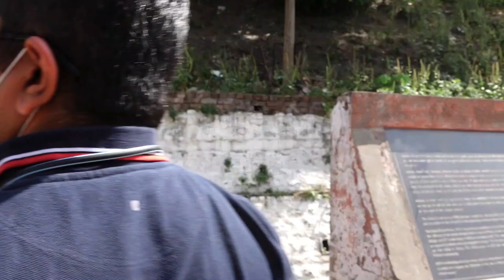कालका - शिमला: टॉय ट्रेन | Toy Train Experience - Kalka To Shimla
HISTORY:
When India was under the influence of Britishers, Shimla (earlier called as Simla) was officially declared as the summer capital of the British Empire. During that period, there was no good connectivity to reach Shimla. Whatever route was available, it was risky, dangerous and used to consume a lot of time.

So, to provide an easy and quick access to Shimla, Britishers started the Kalka Shimla narrow-gauge train in November 1903. Lord Curzon enjoyed the first train ride and since then, the train has been running on an everyday basis, except for the maintenance breaks in between.

ROUTE:
The Kalka Shimla Toy Train begins its journey from Kalka railway station, situated in Panchkula district of Haryana. At 656 meters, it takes its first climb and starts covering a track length of 96 km to reach Shimla, which is positioned at an altitude of 6,812 feet amidst the beautiful hills and mystical woods.

The 18 stations it covers are: Kalka, Taksal, Gumman, Koti, Sonwara, Dharampur, Kumarhatti, Barog, Solan, Salogra, Kandaghat, Kanoh, Kathleegat, Shoghi, Taradevi, Jutoh, Summer Hill and Shimla. At every station, the train halts for some time, so passengers can relish the taste of local food along with enjoying tea and snacks on the way.

Kalka Shimla Toy Train Services:
Here is the detail about the three main tourist train services that run on the Kalka Shimla railway route:

Rail Motor Car:

Offering one of the most sought-after train journeys in India, the Rail Motor Car is a single coach train that operates from Kalka to Shimla and vice-versa. It is carefully decorated with beautiful tube light fittings and has got a transparent glass rooftop with cushioned chairs, an LCD and air-conditioning. In addition, the seats are quite comfortable and have 2 plug points to charge your mobile phones, laptops or any other device.

Having an accommodation capacity of 14 to 18 passengers, the Rail Motor Car also provides an express service with food on its way. For all those who don’t want to get up early for food, the train stops at Barog station for approximately 20 minutes. Here you can enjoy your morning meal at just INR 50, which includes 2 slices of bread, a cup of coffee and butter. There is also an option of choosing an omelette or 2 pieces of cutlet for vegetarians. Make sure to click some pictures here as the station is nice in itself.

Shivalik Deluxe Express:

The Shivalik Deluxe Express luxury Toy Train, equipped with a carpet, large glass windows, plush cushioned seats, upgraded toilets and soothing music offers a pleasant ride from Kalka to Shimla and vice-versa. It is beautifully designed with all wooden work and features wall to wall carpeting with curtains and portraits.

In addition, the train has a comfortable seating arrangement along with an accommodation capacity of 120 passengers in total. You can reverse the orientation of the seats or put your stuff at the foldable side table to make the most of your journey.

Enjoy overlooking the panoramic views of the scenery from wide-glass windows while having your food on the way, which includes 2 pieces of brown bread, 1 veg cutlet, bread jam, bread butter and ketchup sachets.

The train also serves its travellers with a mineral water bottle and hot water in a thermos to prepare tea or coffee. Although there are no stops listed in between, it halts at Barog station for some time. Here you can satisfy your appetite with a healthy yet mouthwatering meal.

Himalayan Queen:

Also known as a standard train to explore the beauty of the hill-station positioned in Himachal Pradesh, the Kalka Shimla Himalayan Queen Toy Train comes with first and second-class carriages. It runs all 7 days in a week and covers the required distance at a speed of 18 Kmph. The train is equipped with only one chair coach and has standard car seats to offer – to make the journey of the passengers an enjoyable experience.

Though the food service is not available in Himalayan Queen train, people can get their food at any of the 9 main stations it stops. These stations include Barog, Dharampur, Jutogh, Solan, Summer Hill, Kumarhatti, Taradevi, Kandaghat and Salogra. Some of the halts are for nearly 5-10 minutes, which simply means that you can step out of the train to capture as many photos as you can – with mesmerizing landscapes and valleys at your backdrop.

To enjoy the most comfortable train journey of your life, better to go with either the Rail Motor Car or Shivalik Deluxe Express. Unless you’re travelling in a first-class carriage of the Himalayan Queen Toy Train, you might face a few inconveniences like unhygienic toilets, hard bench seats and lack of enough space to keep your luggage.